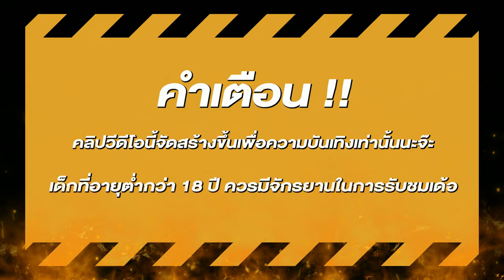สล็อตpg สูตรสล็อตpg สล็อตค่ายpg สล็อตเว็บตรง pg สล็อตคาวบอย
สล็อต PG หรือ PG Slot เป็นเกมสล็อตออนไลน์ที่ได้รับความนิยมอย่างมากในวงการเกมคาสิโนออนไลน์ โดย PG หมายถึง "Pocket Games" ซึ่งเป็นบริษัทผู้พัฒนาเกมตัวนึงที่มีชื่อเสียงในวงการเกมได้อย่างกว้างขวาง และได้สร้างชื่อเสียงในเรื่องของความคุ้มค่าและความสนุกสนานของเกมสล็อตออนไลน์ของพวกเขา

เกมสล็อต PG มีความหลากหลายทั้งในด้านธีม กราฟิก และความเพลิดเพลิน มีเกมให้เลือกเล่นมากมายที่มีการออกแบบอย่างละเอียดและน่าทึ่ง เช่น "เทพเจ้าแห่งความมั่งคั่ง" หรือ "เทพเจ้าแห่งความรัก" และอื่น ๆ

นอกจากนี้ เกมสล็อต PG ยังมีระบบการเล่นที่เป็นมิตรและง่ายต่อการเข้าใจ ซึ่งทำให้เหมาะสำหรับทุกคนที่สนใจและต้องการลุ้นโชคในการเล่นเกมคาสิโนออนไลน์ ไม่ว่าจะเป็นผู้เล่นที่มีประสบการณ์หรือไม่มีประสบการณ์ก็สามารถเข้าเล่นได้โดยง่าย

อย่างไรก็ตาม ควรจำไว้ว่าการเล่นพนันออนไลน์ต้องทำอย่างระมัดระวังและรับผิดชอบต่อการเสี่ยงที่อาจเกิดขึ้นได้ ควรใช้เวลาและเงินทุนให้เหมาะสมและไม่ควรพนันมากเกินไป.

🎮สล็อต ไฮไลท์ 00:00
🎮สล็อตเว็บตรงแตกง่าย เริ่ม 00:15
🎮สล็อตpg แตกดี 01:00
🎮สล็อตเว็บตรง จบคลิป 04:15